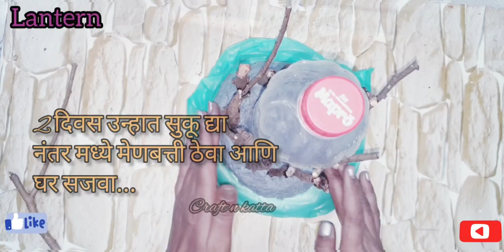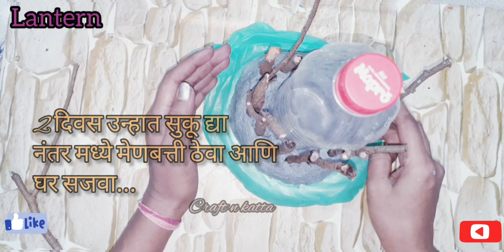वाळलेल्या काड्याचा आकाश कंदील | How to Make Lantern from waste materials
Lantern/ टेबल लॅम्प

 साहित्य:-
वाळलेल्या फांद्या,
कागदाचा लगदा

        परीसरात आपल्याला वाळलेल्या फांद्या सहज मिळतात, अगदी सहज मिळणाऱ्या फांद्यापासून सुंदर टेबल लॅम्प किंवा lantern बनवू शकतो...
     बर्थडे असो एखादा सण असो, तेव्हा आपल्याला घर सजवण्यासाठी बाजारातल्या वस्तूंवर अवलंबून राहावं लागतं ... पण अशा वेळेस आपण घरीच आणि कमी साहित्यात, कमी खर्चात अशा वस्तू बनवल्या तर स्वनिर्मितीचा आनंद ही राहतो आणि बघणार यालाही आनंद मिळतो म्हणून अशा वस्तू बनवत राहा...
       अगदी कमी अवधीत तुम्ही सर्वांनी भरभरून प्रेम आणि आशीर्वाद दिले त्याबद्दल मी सर्वांचे मनपूर्वक आभार मानते.. 🙏🙏🙏😊😊

 ◆विणकाम, भरतकाम, पैंटींग, newspaper क्राफ्ट, कागदाच्या लगद्याच्या विविध वस्तू, cooking आणि बरंच काही माझ्या या एकाच चॅनेल वर असणार आहे.